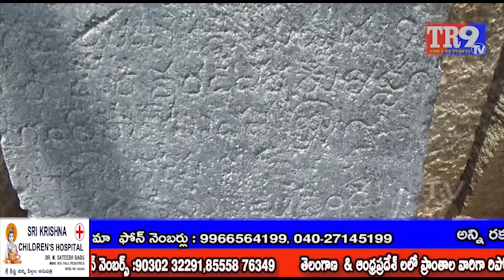చరిత్రాత్మక దేవాలయం||చిర్యాల్ లో పురాతన శివాలయం|| TR9 TV